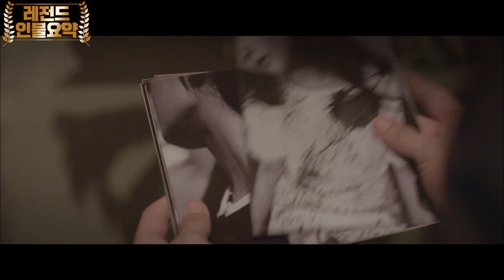[45분요약] 넌 액면이 그냥 개🐶,,인 사이코패스 연쇄살인범 전재ㅈ,,, 연기 천재 박성훈 1시간 몰아보기🔥😱ㅣKBS방송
[45분요약] 넌 액면이 그냥 개🐶,,인 사이코패스 연쇄살인범 전재ㅈ,,, 연기 천재 박성훈 1시간 몰아보기🔥😱

저스티스 (2019년作)